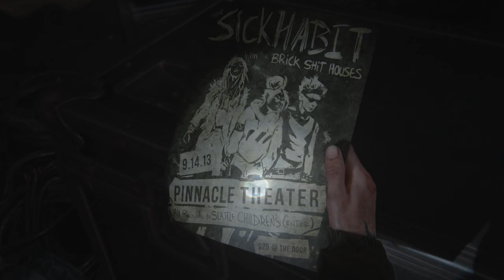The Last Of Us Part II Playthrough Part 8 - An Unexpected Surprise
But not the one you may think.

the last of us part 2, the last of us part 2 gameplay, the last of us part 2 qushu92